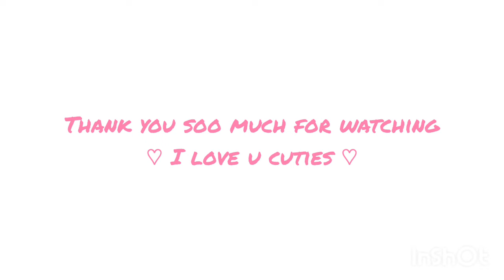Toca Life World : NEW AESTHETIC FREE HOME DESIGN MAKEOVER🍑🌿 | TOCA BOCA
♡ I love u cuties ♡